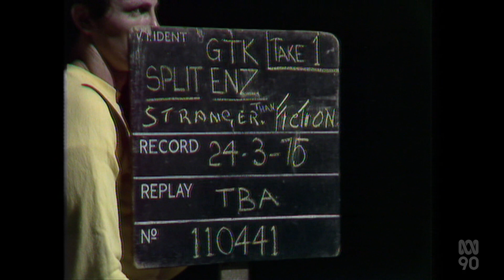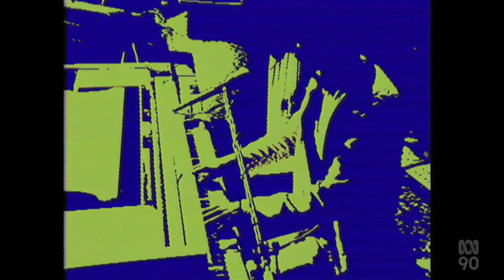Split Enz - Stranger Than Fiction / Time For a Change (GTK March 24, 1975)